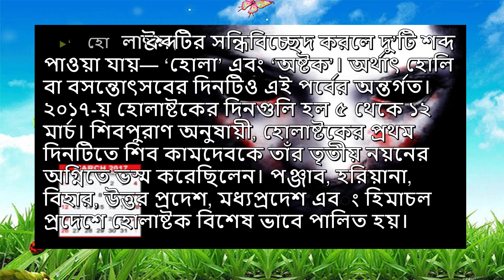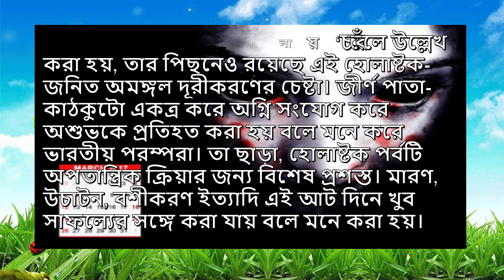মার্চ মাসে এই আট দিন সাবধানে থাকুন, বিপদ ওৎ পেতে রয়েছে !!